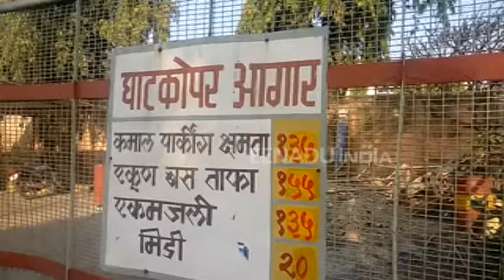..तर बेस्टवर ५५० कोटींचा भुर्दंड; हाय पॉवर कमिटीचा अहवाल ईनाडू इंडियाच्या हाती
मुंबई - बेस्टचा संप गेले आठवडाभर सुरु आहे. या संपादरम्यान न्यायालयात दाखल झालेल्या याचिकेनंतर हाय पॉवर कमिटी नेमण्यात आली आहे. या हाय पॉवर कमिटीला बेस्ट प्रशासनाने एक अहवाल सादर केला आहे. त्यानुसार कर्मचाऱ्यांच्या मागण्या मान्य केल्यास बेस्टवर ५५० कोटी रुपयांचा भुर्दंड पडेल. सध्याच्या आर्थिक परिस्थितीनुसार बेस्टला हे शक्य नसल्याचे अहवालात म्हटले आहे.